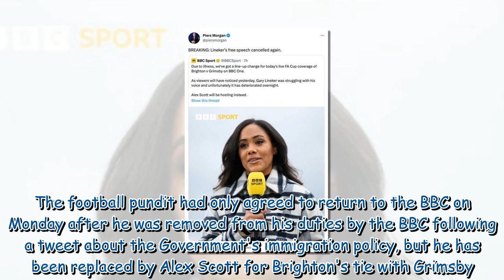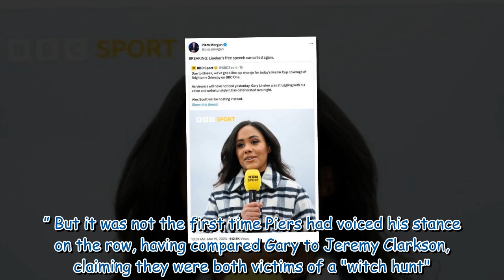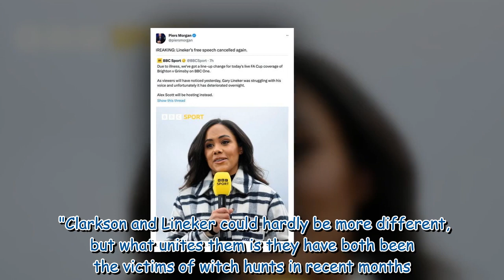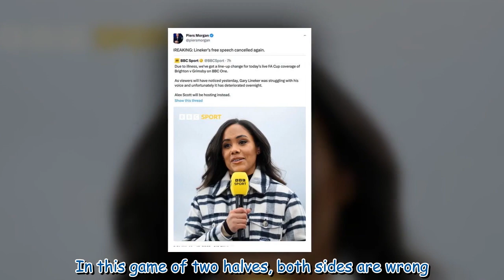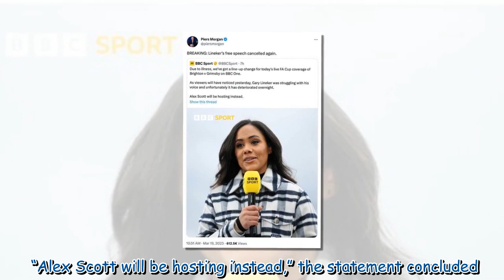Piers Morgan swipes 'Lineker's free speech cancelled again'